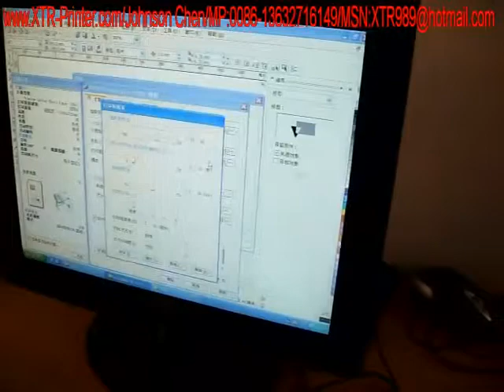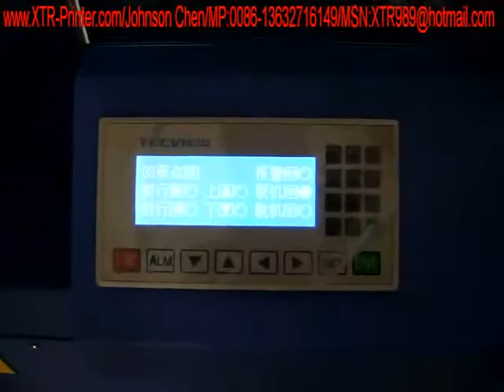pad-printing machine flatbed pad printer software operation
pad-printing machine flatbed pad printer operation
1) corel draw
2) photoshop
3) AI